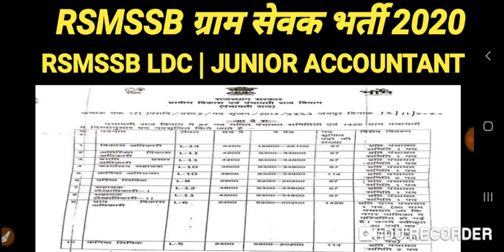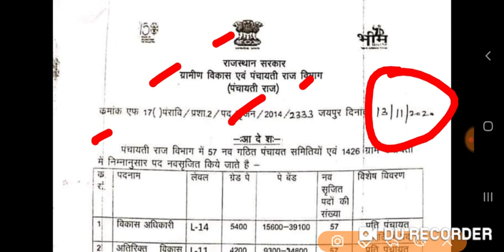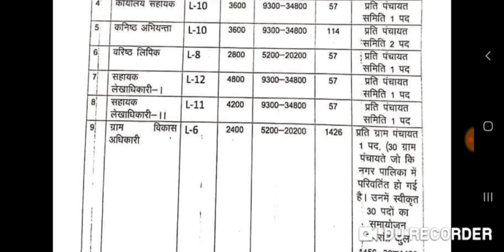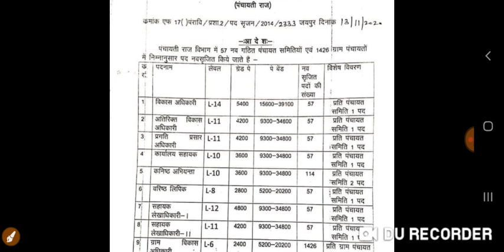ग्राम सेवक भर्ती 2020 | OFFICIAL UPDATE | RSMSSB GRAM SEVAK